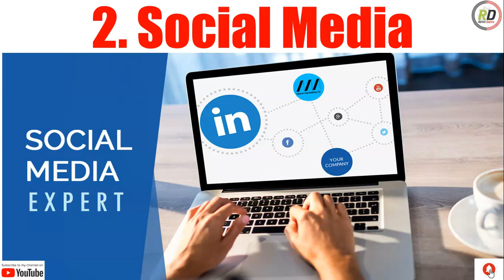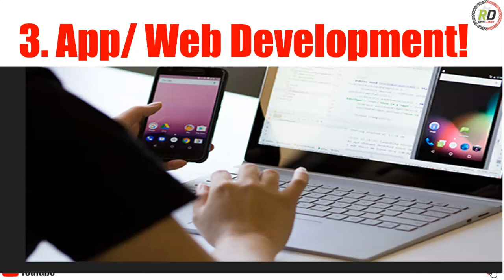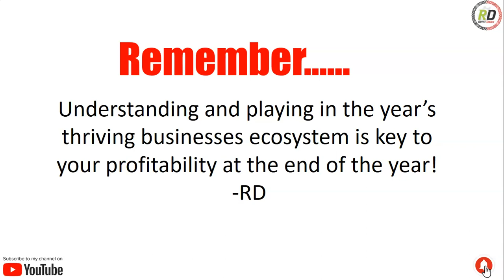Productive Businesses in 2021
In this video I will be opening you up to businesses that will Thrive in 2021. If you want to get business done and increase your business performance, you need to find our businesses that will make good money for you in 2021.